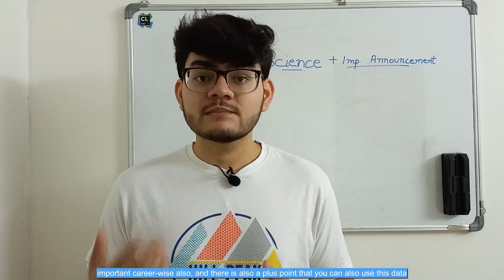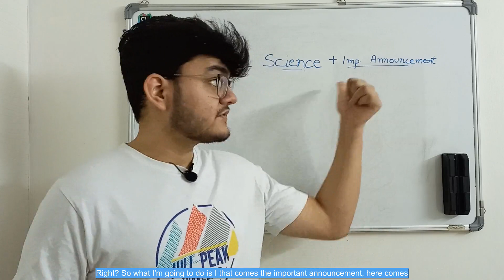Why should you learn Data Science?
Even if you do not want to become data scientist you should learn data science as it is a very important skill.
Data Science is an emerging field as more and more data is collected it becomes important for different companies to process them. In this video I will share my experience on how this skill helped me in my career(IT Security Analyst).
If you want to become a developer or want to pursue in computer science careers this skill will be a lot helpful
Full course is arriving on this channel. Stay Tuned:)